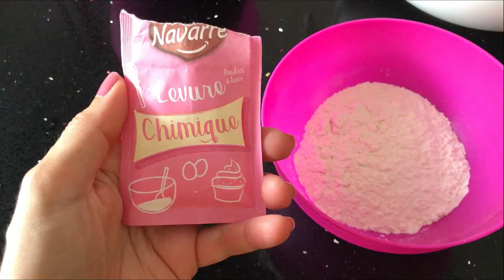GATEAU D'ANNIVERSAIRE AUX FRUITS ROUGES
Hello !
Aujourd'hui je vous montre comment réaliser un gâteau d'anniversaire ou de fête très simple à réaliser et dont vous serez fier(ère) !  avec un biscuit moelleux, une crème légère et la fraîcheur des fruits, une douce gourmandise à la portée de tous !

✔️ N'oubliez pas de LIKER la vidéo ça fait toujours plaisir ! et de vous ABONNER, c'est totalement gratuit ✔️ Activez la cloche 🔔 de notifications pour ne rater aucune vidéo et partagez avec vos amis 🤗

✏️ Ingrédients pour la génoise  :  (j'utilise un moule de 26 cm de diamètre)
📍  5 œufs
📍  120 g de sucre
📍  1 c. à café de levure chimique
📍  65 g de farine
📍  125 g de poudre de noisette
✏️ Ingrédients pour la décoration du gâteau :
📍  125 g de myrtilles
📍  125 g de framboises
📍 2 c. à soupe de gelée de fruits (j'utilise ma gelée de coings fait maison : recette
📍  quelques feuilles de menthe

 🎶 Musique dépourvue de droits d'auteur

Catégorie          Vie pratique et style